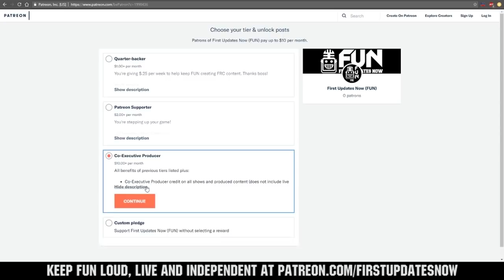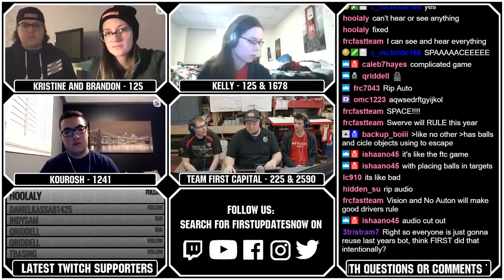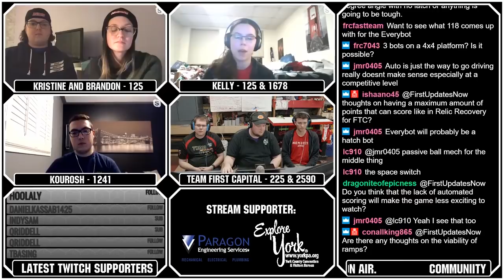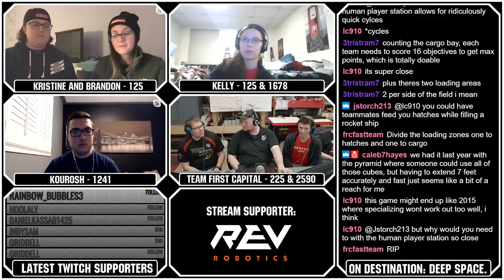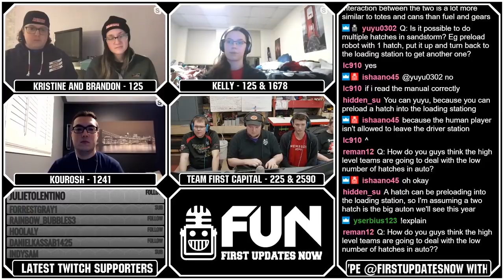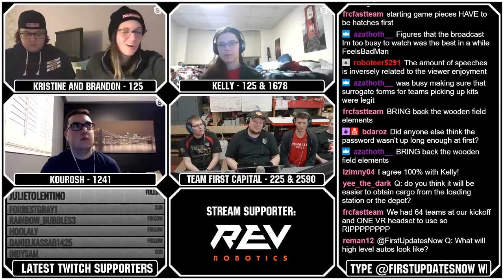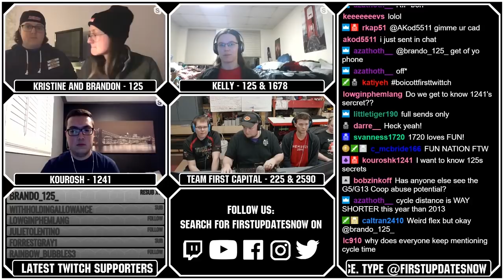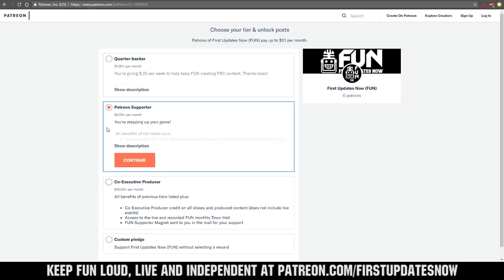Destination Deep Space Reactions FUN Roasts and Robots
Note: Sorry for the AV issues.